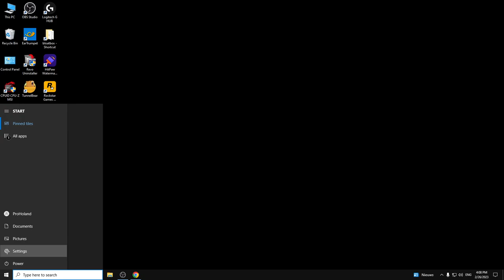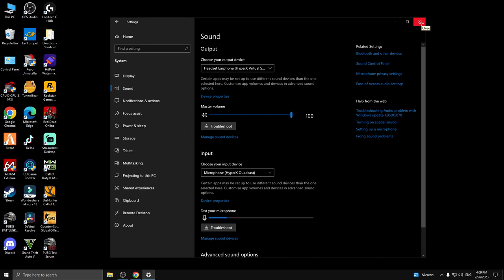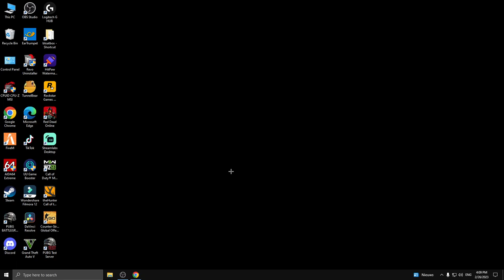كيفية تحسين الصوت وسماع صوت الخصم بشكل افضل في لعبة ببجي ستيم وباقي الالعاب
كيفية تحسين الصوت وسماع صوت الخصم بشكل افضل في لعبة ببجي ستيم وباقي الالعاب.mp4